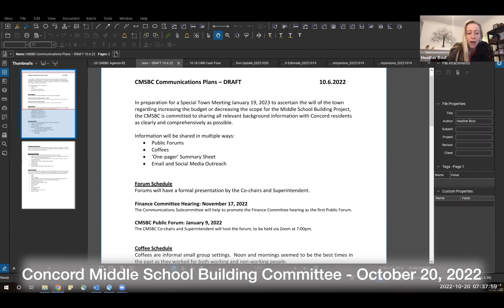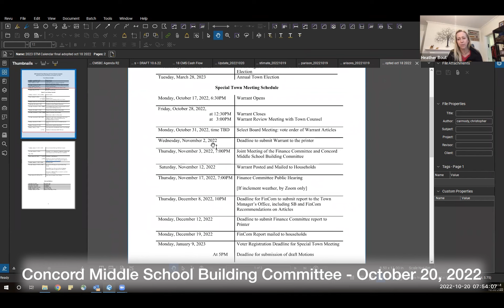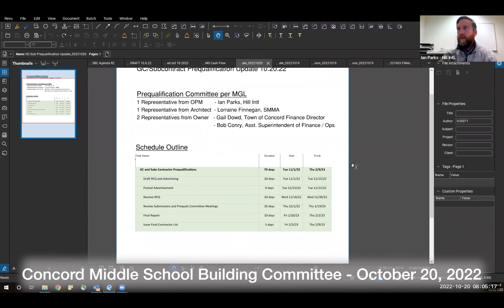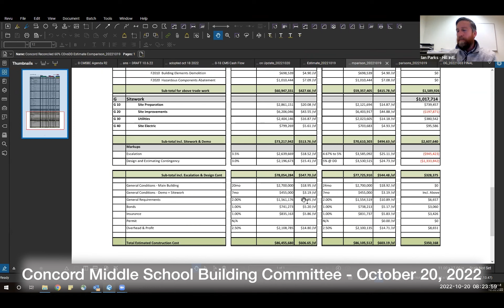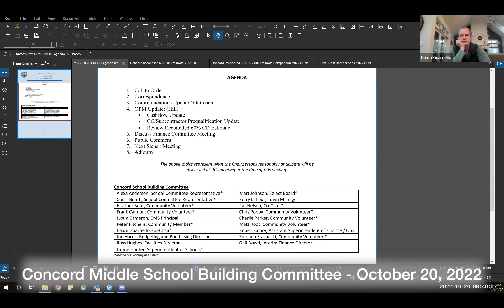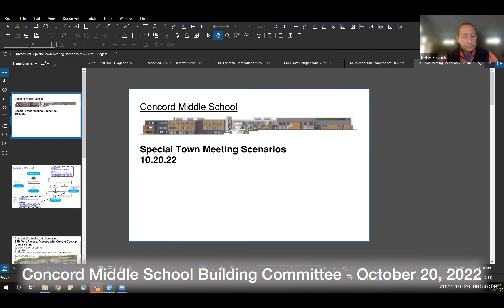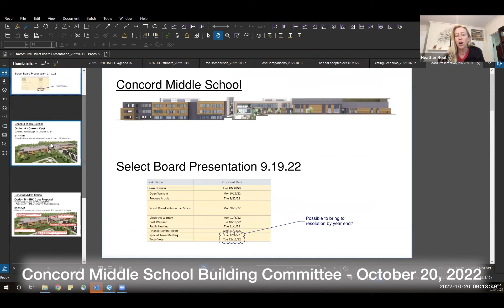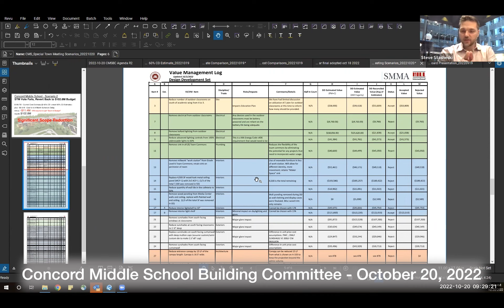Concord Middle School Building Committee October 20, 2022